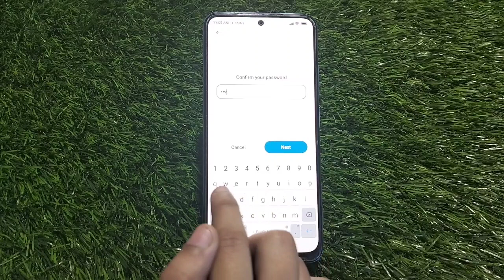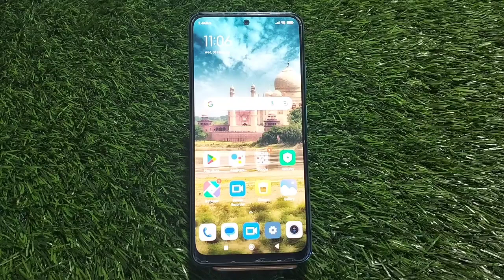How To Set Face Lock In Poco X5 Pro 5G,Face Lock Setting In Poco X5 Pro 5G,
How To Set Face Lock In Poco X5 Pro 5G,
Face Lock Setting In Poco X5 Pro 5G,

Poco X5 Pro 5G  Mein Face Lock Kaise Lagaen,
How To Enable Face Lock In Poco X5 Pro 5G,

How To Use Face Lock In Poco X5 Pro 5G,
Poco X5 Pro 5G  Phone Mein Face  Lock Kaise Lagaen,
Face Lock Setting Kaise Karen,